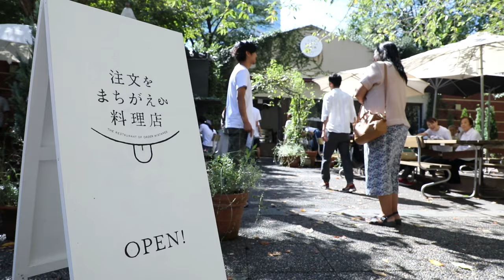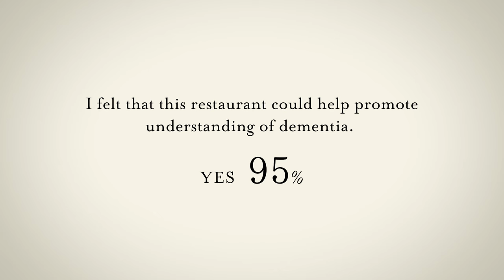"Restaurant of Mistaken Orders" concept movie